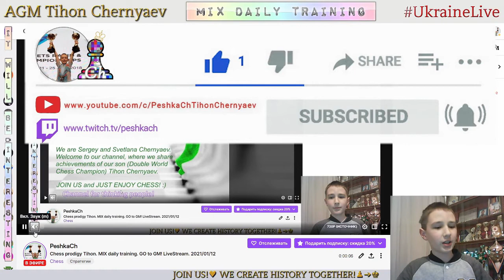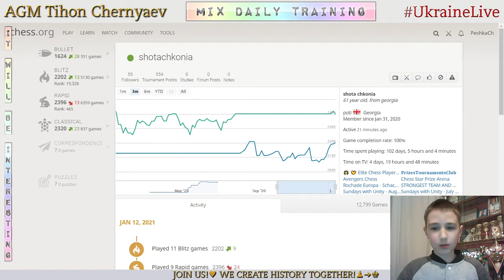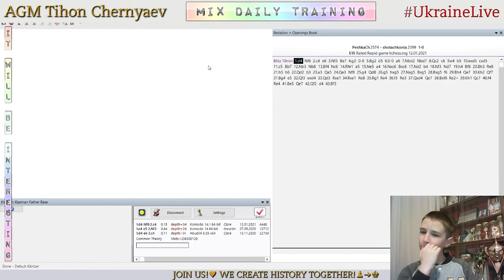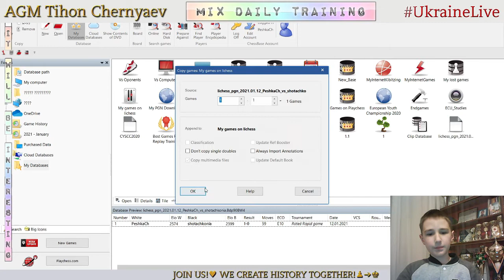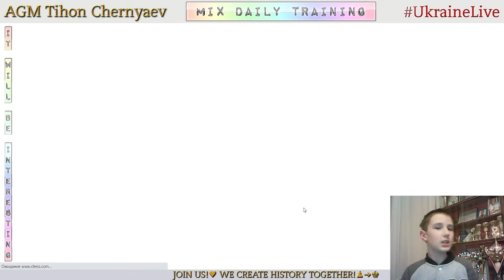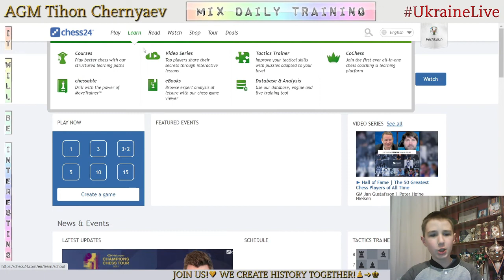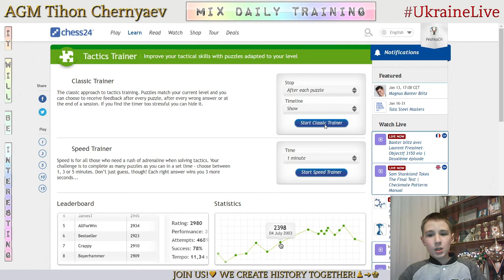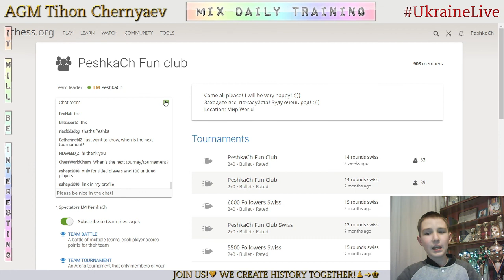Chess prodigy Tykhon. MIX daily training. GO to GM! LiveStream. 12/01/2021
The highlights of the stream:
     0:23 - Game with a live opponent "shotachkonia"
   23:00 - Score 68 in Coordinates
   27:45 - Analysis of the game
   35:57 - Game with computer Beth (22)
   46:45 - Game with computer Beth (20)
1:00:36 - Puzzles